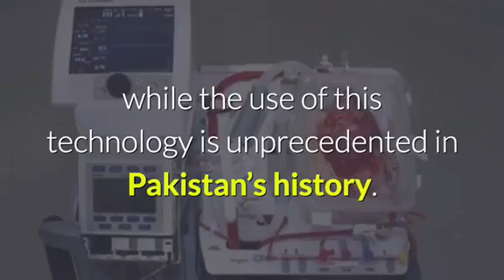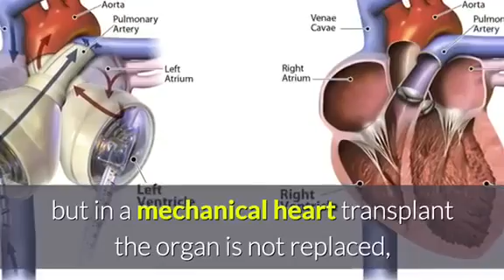Pakistani Doctors make history with heart transplant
Pakistani Doctors make history with first ever mechanical heart transplant at NICVD